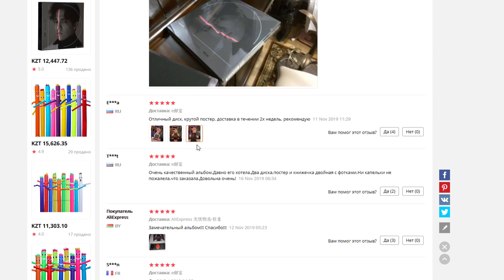Димаш Кудайберген проголосовал за Beyonce. Там же, где и Билли Айлиш.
Один из клипов Димаша Кудайбергена вошел в число 25 лучших. В голосовании клип Димаша на песню "Любовь уставших лебедей" занял 24-е место. Этот клип представил российский исполнитель 90-х годов, экс-участник и солист группы "Ласковый май" Юрий Шатунов. Димаш Кудайберген проголосовал за клип певицы Beyonce. Ему особенно понравилась экранизация песни "Spirit". Девятого марта Димаш Кудайберген покорит дворец спорта "Мегаспорт". Здесь выступали такие артисты, как Билли Айлиш (Billie Eilish), Скриптонит, проходила церемония "Муз-ТВ 2019".